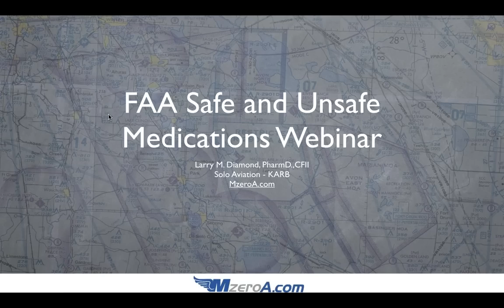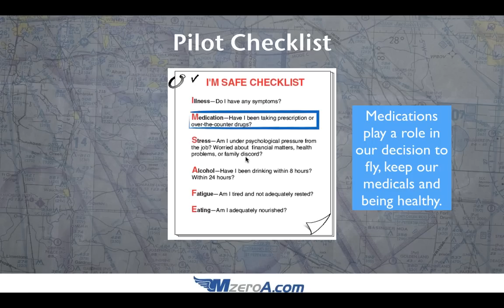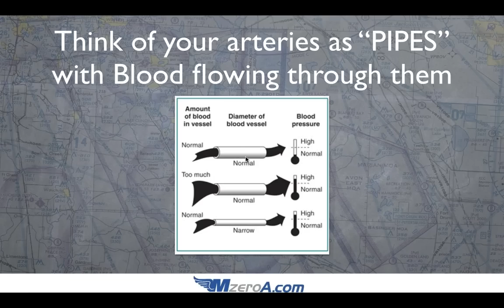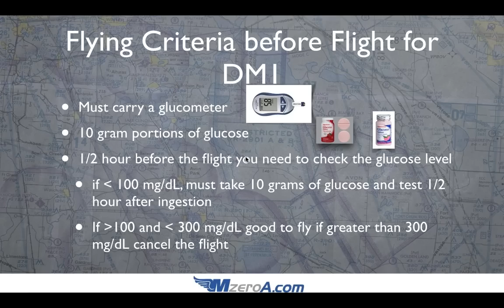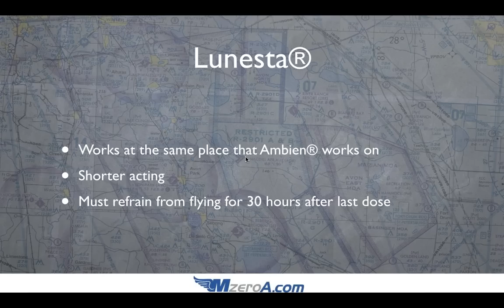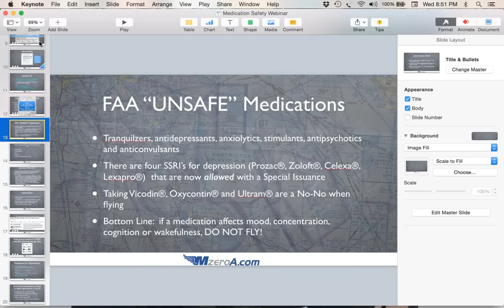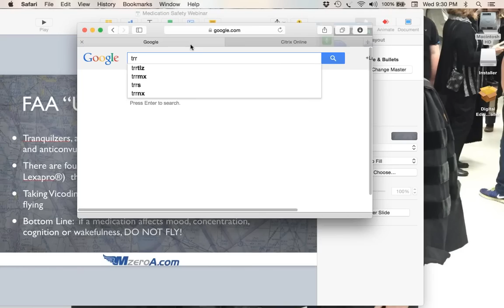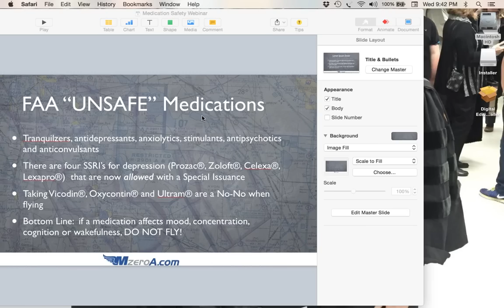WEBINAR: Getting Your FAA Medical by Larry Diamond - MzeroA Flight Training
Grab a copy or WORLD FAMOUS "Uncle Larry's" book at the link above